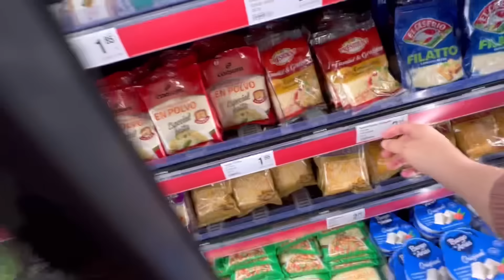VLOG / SAMI MA DÉCHIRE MES CARTES POKÉMON + COURSES , adel sami Amira